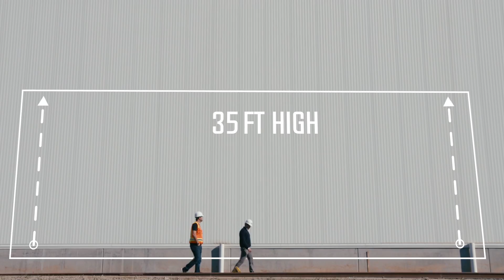All Weather Insulated Panels (AWIP)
All Weather Insulated Panels (AWIP) is an innovator in the design, construction and advancement of foam composite insulated metal panels.